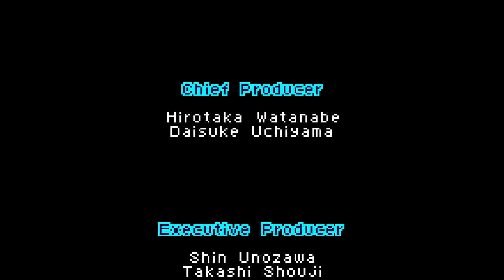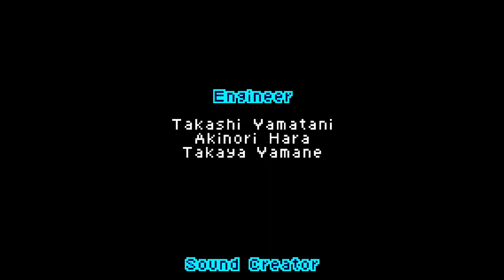One Piece. [GBA - Dimps Corporation, Bandai]. (2005). HARD Play.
.Played By PiE. - "August 4th, 2023".
.INFO.
.The game is a conventional side-scrolling beat-'em-up, featuring Luffy as the sole playable character against a variety of enemies. Luffy begins with several of his trademark techniques, both short- and long-range; as the game progresses, several more can be unlocked to supplement both combat and exploration.

In addition to a standard life bar (tied to a finite number of lives), Luffy carries a multi-tier "power" bar to fuel his stronger attacks with. This bar is recharged whenever Luffy successfully hits an enemy; different attacks supply different amounts of charge.
00:00:00 - Intro
00:00:24 - Stage 1, Area 1
00:05:28 - Stage 1, Area 2
00:14:26 - Stage 1, Area 3
00:17:04 - Stage 2, Area 1
00:27:09 - Stage 2, Area 2
00:39:29 - Stage 2, Area 3
00:44:15 - Stage 3, Area 1
00:51:17 - Stage 3, Area 2
01:00:26 - Stage 3, Area 3
01:04:44 - Stage 4, Area 1
01:14:24 - Stage 4, Area 2
01:23:14 - Stage 4, Area 3
01:28:26 - Stage 5, Area 1
01:41:15 - Stage 5, Area 2
01:57:16 - Stage 5, Area 3
02:05:31 - Stage 6, Area 1
02:21:26 - Stage 6, Area 2
02:31:26 - Stage 6, Area 3
02:36:26 - End Run &  End Credits